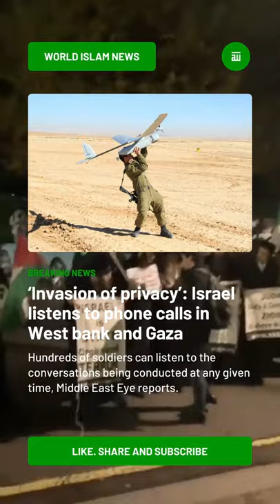‘INVASION OF PRIVACY’: ISRAEL LISTENS TO PHONE CALLS IN WEST BANK AND GAZA | WORLD ISLAM NEWS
FOLLOW WORLD ISLAM NEWS